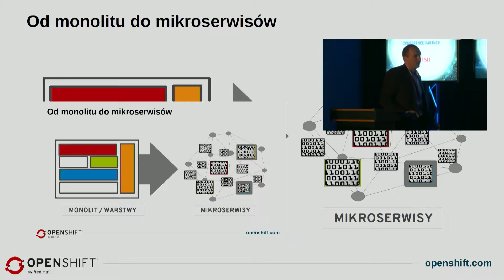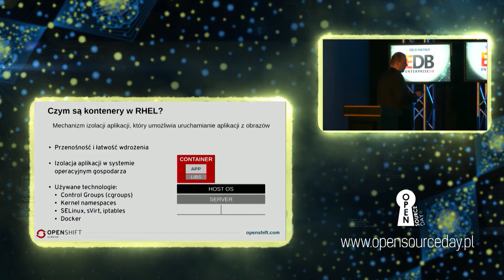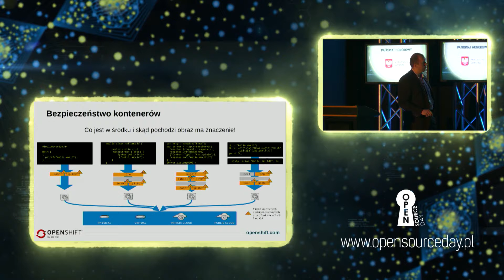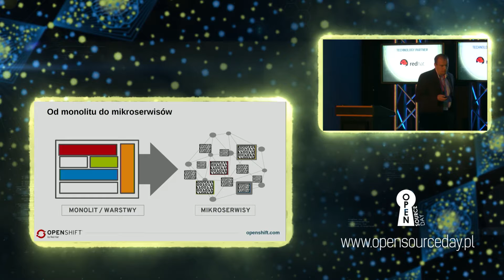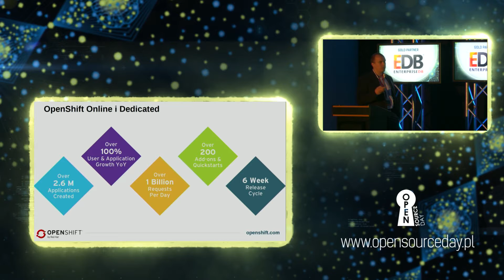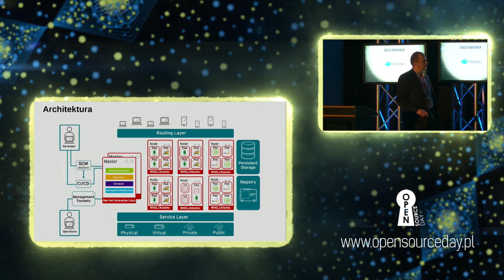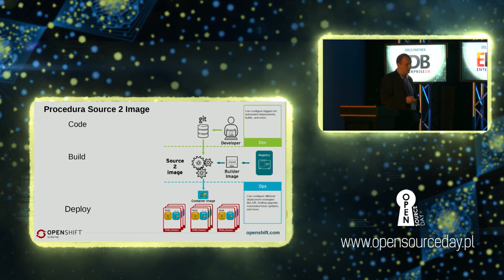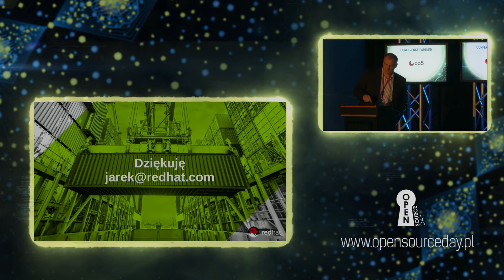Red Hat OpenShift Enterprise - Jarosław Stakuń - Red Hat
Red Hat OpenShift Enterprise: Platforma do uruchamiania aplikacji działających w kontenerach Docker - Jarosław Stakuń - IT Solutions Architect - Red Hat